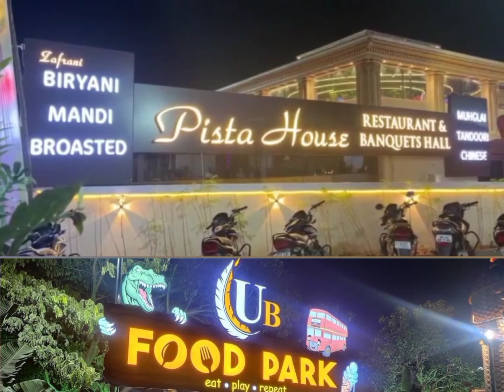Awara kutton🐕 ko Fouri Pakad Kar Shehar Se Bahar Le Jaya Jaye BRS Floor Leader Mohd Shabbir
Awara kutton ko Fouri Pakad Kar Shehar Se Bahar Le Jaya Jaye BRS Floor Leader Mohd Shabbir Ahmed @FSITNews